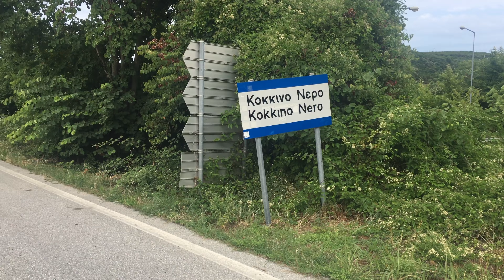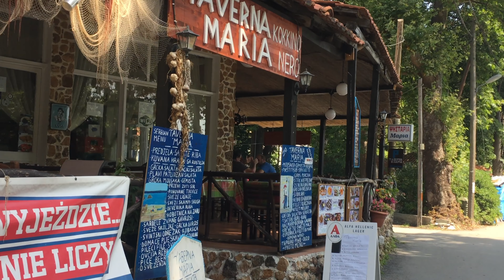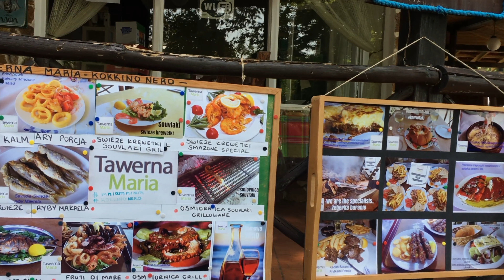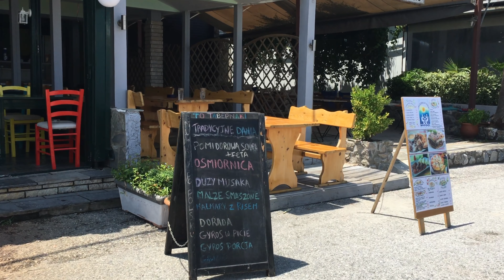Kokkino Nero 4K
Kokkino Nero - droga przez całą miejscowość - 2018